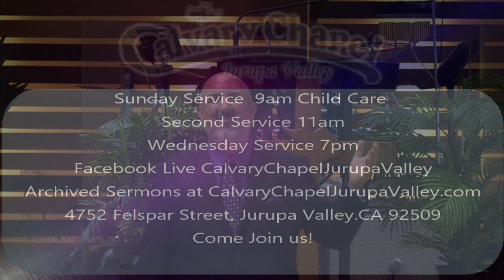2024-05-01 CCJV May Night of Worship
Calvary Chapel Jurupa Valley -May Night of Worship.

Category
Nonprofits & Activism